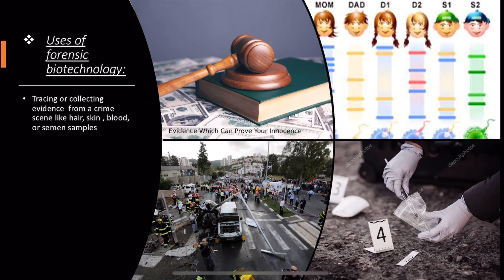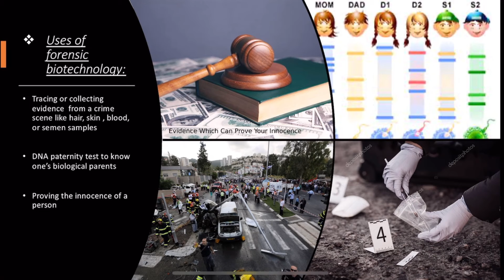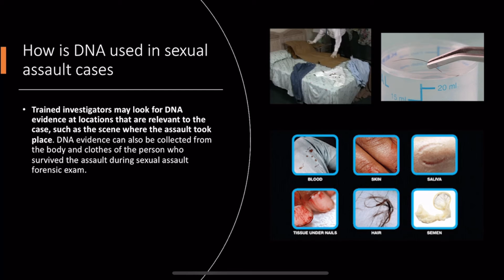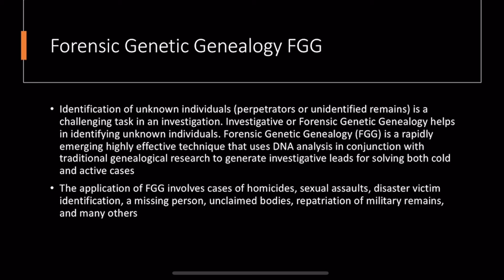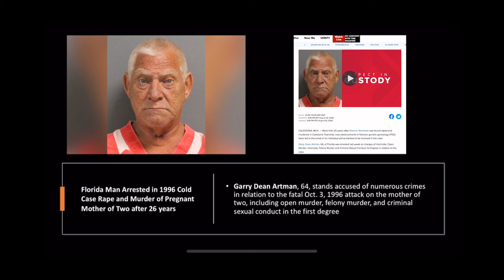Biotechnology Innovation Competition (BIC) 30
المتسابقة رقم (30) :
نور نبيل
كلية البيوتكنولوجي , جامعة بدر بالقاهرة